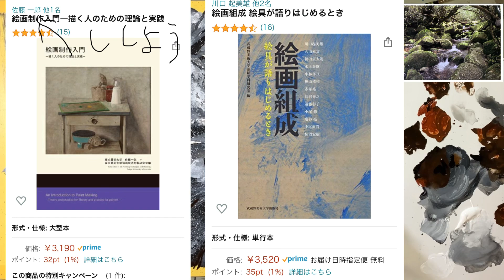【グリザイユからグレーズ】アクリル絵の具を用いて描く屋久島！ダイナミックな変化をお楽しみください！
画家小木曽誠が描く屋久島。今日はグリザイユからグレーズ、描き込みをお見せします。久しぶりの車録音。寒っ！

Yakushima is painted by the painter Makoto Ogiso. Today I will show you glaze and drawing from grisaille. Car recording after a long time. It's cold!